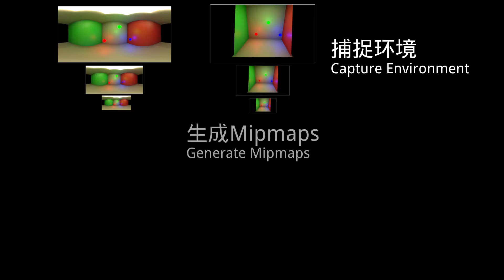How to render a realistic jade-like material in UnrealEngine4.26.0 (free project download)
This is a simple tutorial explaining how to render jade-like material  in Unreal Engine 4.
You can download this project for free.
Thanks.